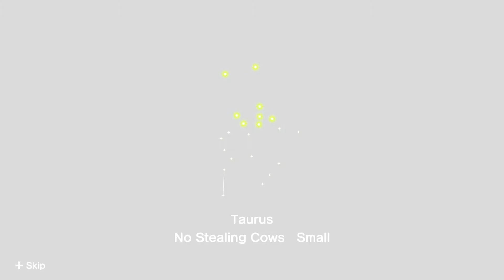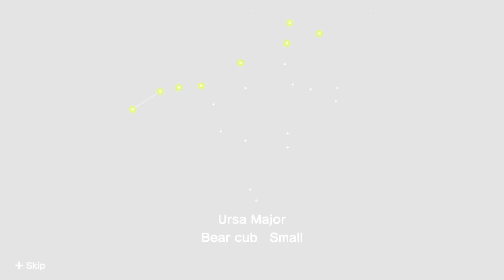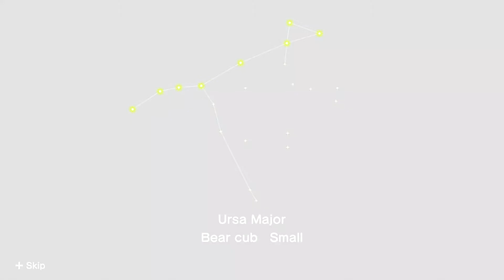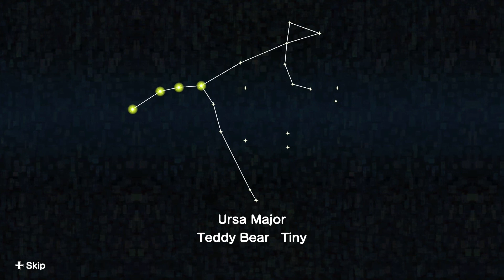Katamari Damacy: Back Off, Gay Cows! - Part 8 - The Jestour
Why are you looking at me like that? There are cows EVERYWHERE!!!